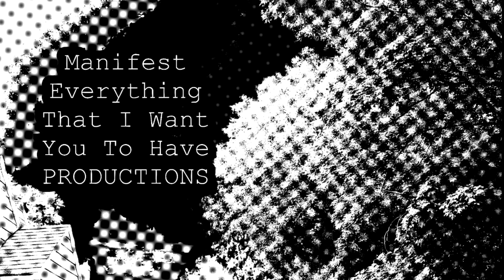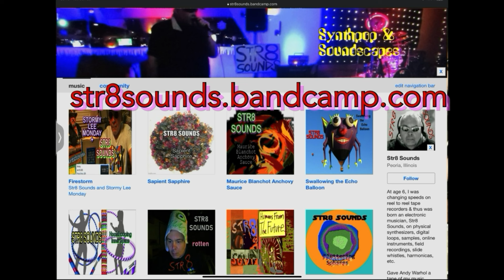STR8 SOUNDS God Protect Our Children